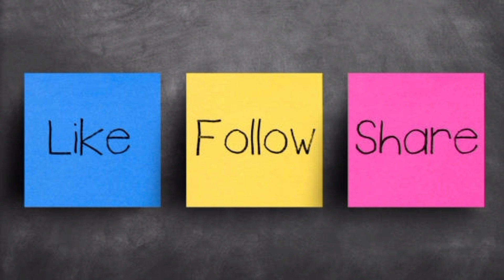കടൽ അതിശയങ്ങളുമായി ‘സീവേള്‍ഡ് അബൂദബി’| SeaWorld Abu Dhabi| Akhsonizel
ലോകത്തിലെ ഏറ്റവും വലിയ അക്വേറിയം കാണാൻ അബുദാബിയിലേക്ക് പറക്കാം| Malayalam

A whole new world of marine life comes into focus as you dive into the deep blue sea, making it crystal clear that 'We are all connected to the ocean, and the ocean connects us all.' At SeaWorld Yas Island, Abu Dhabi, visitors enjoy an engaging and educational journey that tells a unified 'One Ocean' story based on the interconnectivity between all life on earth and our oceans.